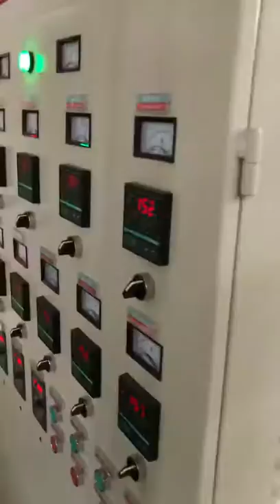Double screws coextrusion Film Blowing Machine with Doser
Automatic Weight controller